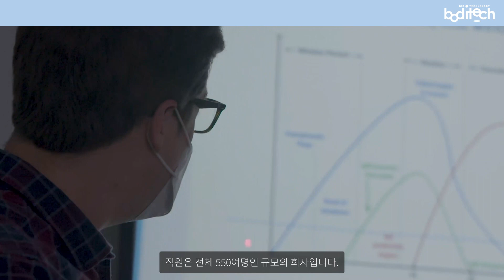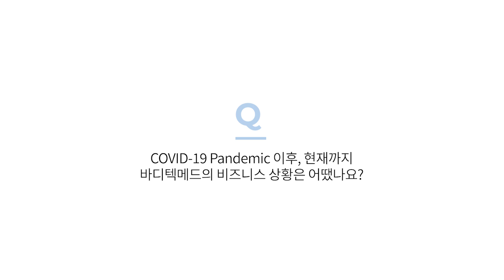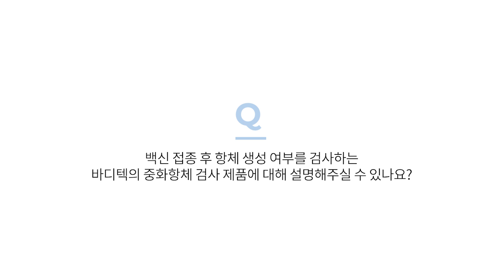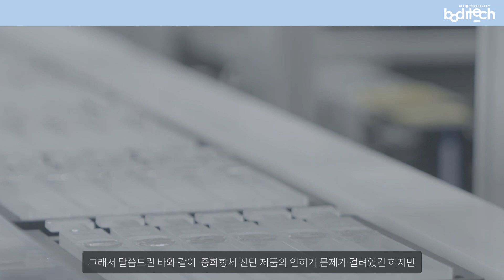CEO Interview (KR) - How Boditech Med responses to COVID-19 & expands its business for Post COVID-19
Boditech Med CEO Eui-yeol Choi discusses its performance during the COVID-19 pandemic and presents how Boditech Med responses to COVID-19 and expands its business for post COVID-19.